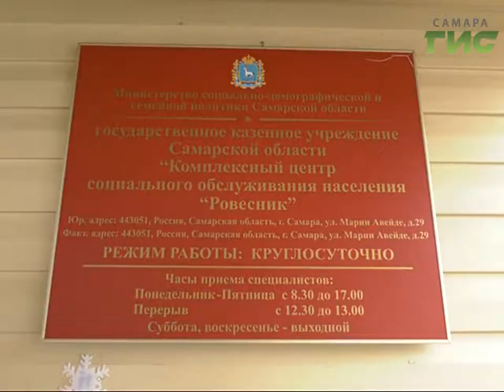Подарить радость очень просто. Росгвардейцы исполнили заветные мечты детей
Полицейский  Дед Мороз. Детей, которые оказались  в трудной  жизненной  ситуации, с Новым Годом поздравили бойцы Российской национальной гвардии. Ребята  поделились самыми сокровенными мечтами, а взрослые смогли их исполнить. Наш журналист, Даниил Лучко, своими глазами увидел, как их желания исполнились.